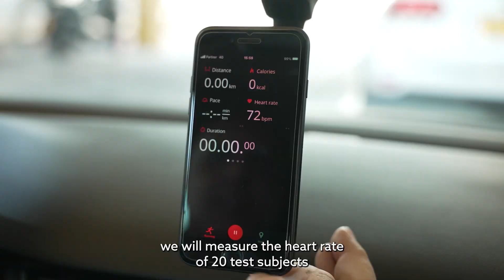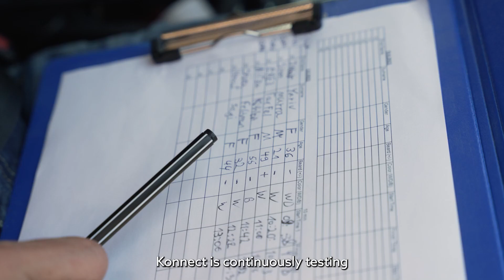Konnect Driver Biometrics Test Day